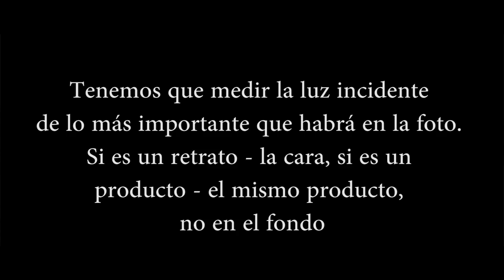Julian Marinov - Sobreexponer a +1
Según lo que he visto últimamente, hay un gran número de personas que caen en la trampa de fiarse de la cámara a la hora de hacer una fotografía. En este vídeo os propongo sobreexponer a partir de ahora con +1 paso de luz y así experimentar y ver la diferencia. En otros vídeos he hablado de la exposición, pero ya que llevan un tiempo pues mucho de los que se han suscrito al canal/web de FotoEscalera se los han perdido, por lo cual os pongo por aquí también los enlaces: